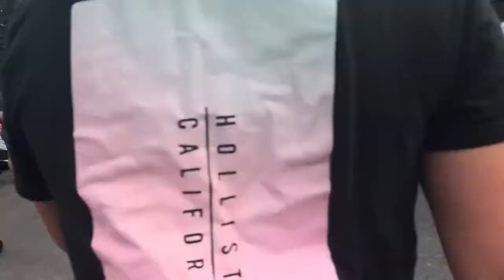Lamborghini Aventadors Arriving And Leaving Car Show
Lamborghini Aventadors arriving and leaving Car Lofts Cars and Coffee on August 23, 2020.